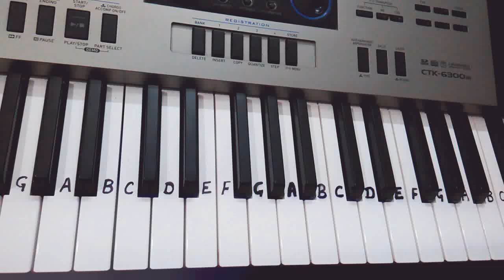Kahe Toh se sajna| Keyboard Tutorial| Piano| Harmonium|Sharda Sinha| Slowly played in the end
Hello friends
I Acknowledge the composer of this song
Hope you like the keyboard piano tutorial
Tone Harmonium type 2
Rhythm- Bhajan variation
Tempo-81